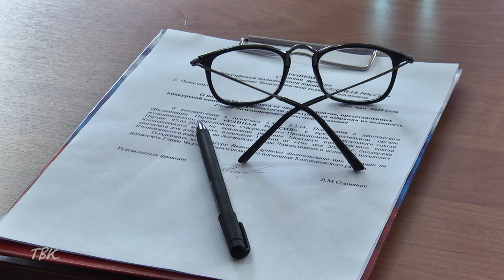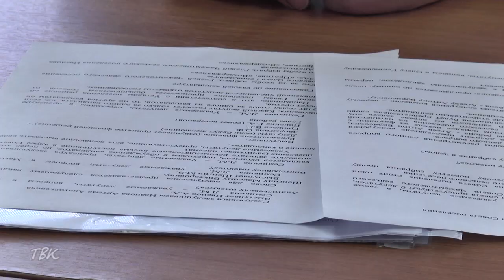Депутаты Совета Чажемтовского сельского поселения выбрали нового главу